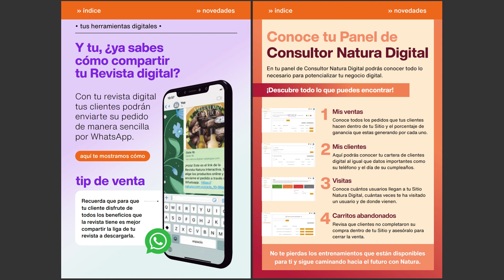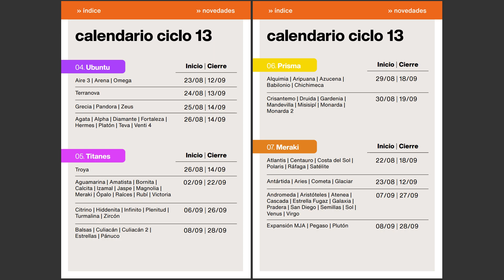💚 CONSULTORÍA MI NATURA CICLO 13 2023 México 📢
Conoce que es lo que hay para los 🥇Consultores y consultoras Natura en la ► Consultoría Natura Ciclo 13, 2023. ✅ Simplemente no te lo puedes perder. 🌼 Mira las ofertas, promociones, lanzamientos y sorpresas que Natura de México tiene para ti. Conoce los productos especiales de la cosmética vegana sustentable.

Consultoría Natura Ciclo 13 2023.

natura
natura 2023
naturacdmx
naturacdmx 2023
natura mexico
natura de méxico
natura mexico 2023
mi natura ciclo 13 2023 mexico
mi natura ciclo 13
mi natura 13
mi natura méxico ciclo 13 2023
consultoría natura
consultora natura
consultora natura méxico
revista consultora natura
revista consultora natura méxico
consultoría natura ciclo 13 2023 méxico
consultoría 13
natura 13
consultoría mi natura 13
consultoría ciclo 13
consultoría ciclo 13 méxico
consultoría natura 13 consultoría natura 2023
revista consultoría natura ciclo 13 2023 méxico
revista consultoría natura ciclo 13
revista consultoría natura ciclo 13 méxico
consultoría 13 natura
ciclo 13 consultoría
ciclo 13 natura
franjas natura ciclo 13
franjas natura
promociones natura